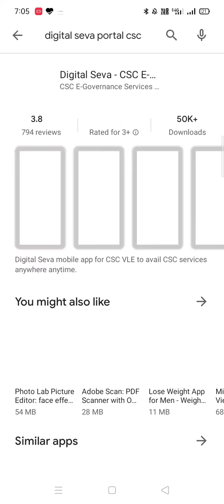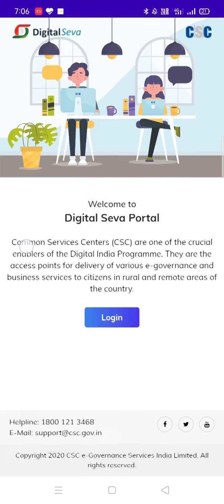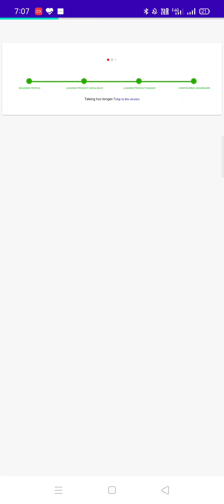मोबाईल में CSC चलाना सीखे BY Anil Technology channal